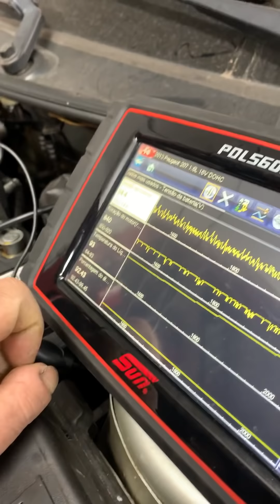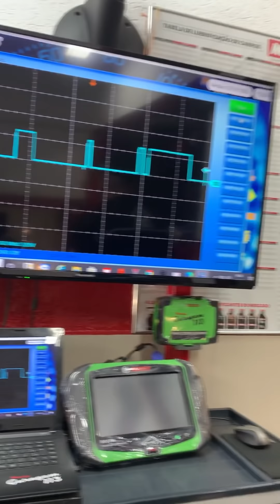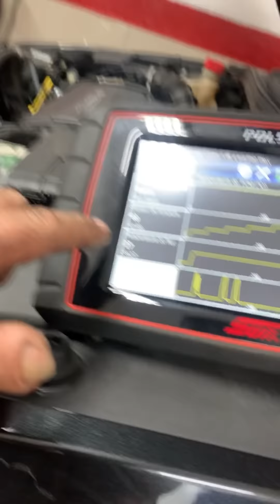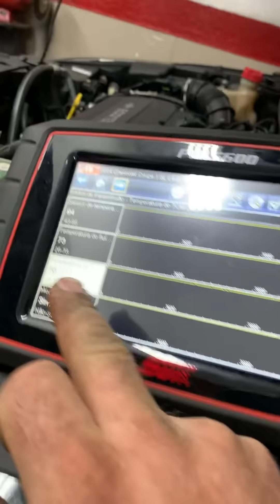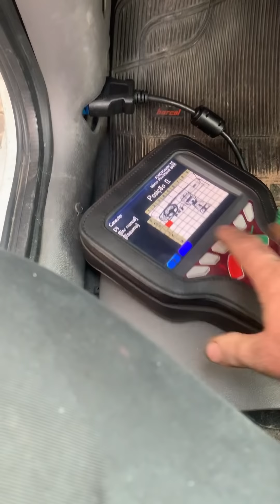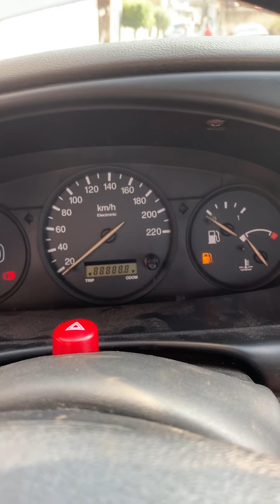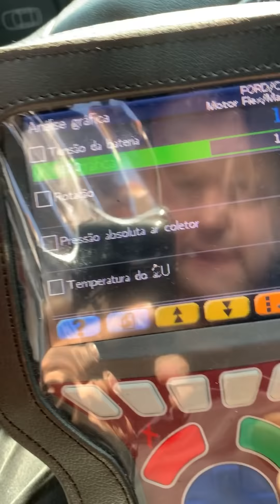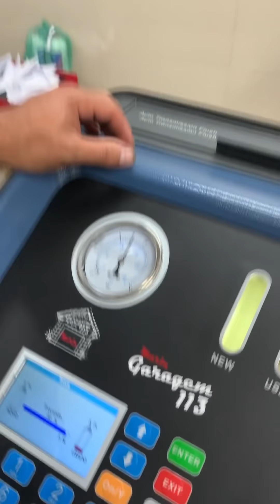207 mais cruze mais ferramentas 🧰 e TUdo MAiS